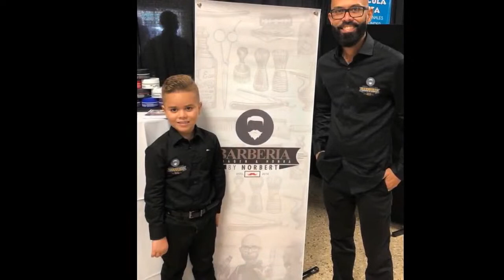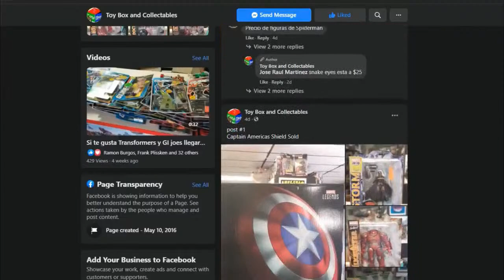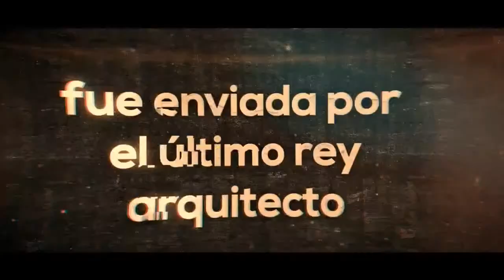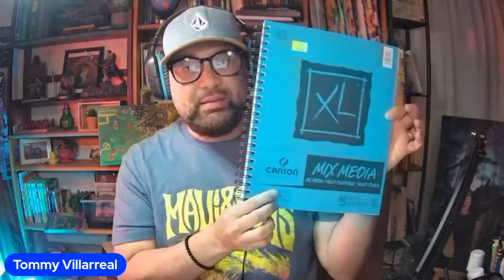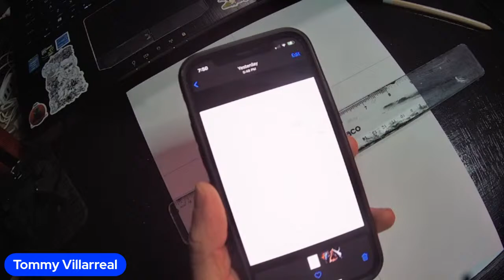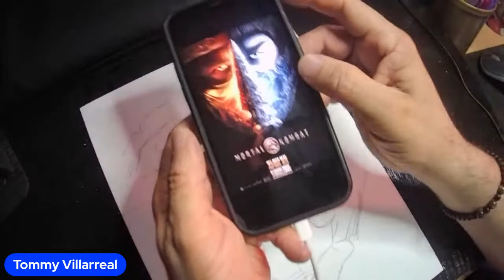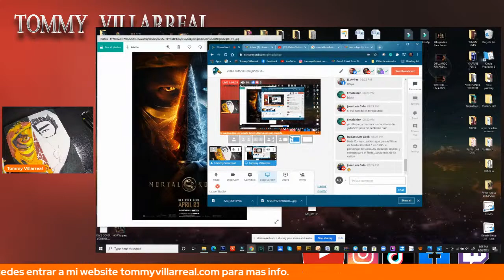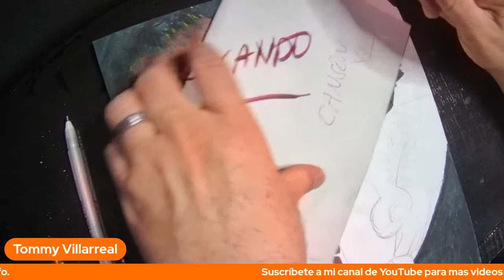Video Tutorial-Dibujando Mortal Kombat-Tommy Villarreal Live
Saludos Terrícolas!

En esta ocasión estaremos haciendo un Video Tutorial-Dibujando Mortal Kombat en nuetro show.No te lo pierdas!

Un agradeciminero especial a nuestros auspicidores en especial a Toy Box and Collectibles, Atlantic Office Supplies y Barberia by Norbert,

No poseo los derechos de autor de la música